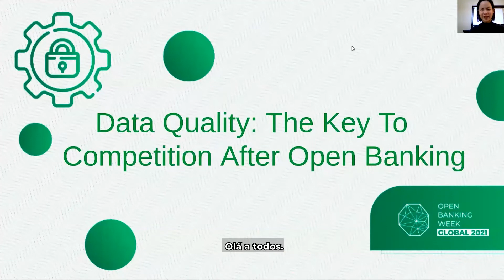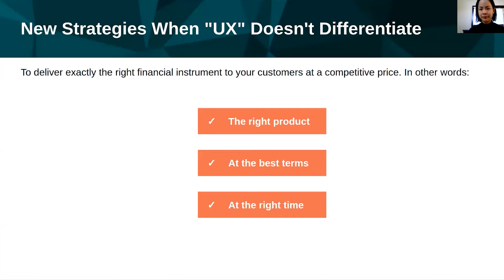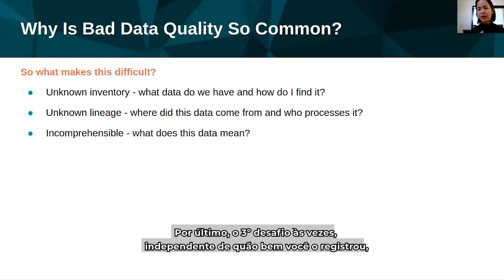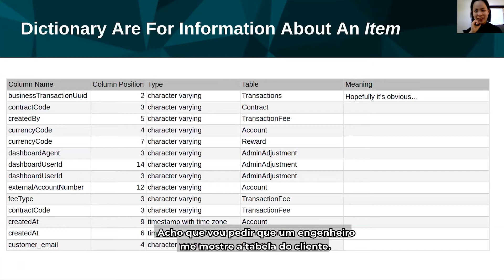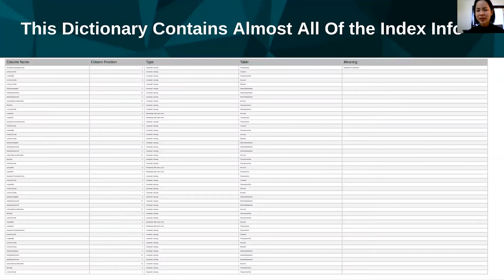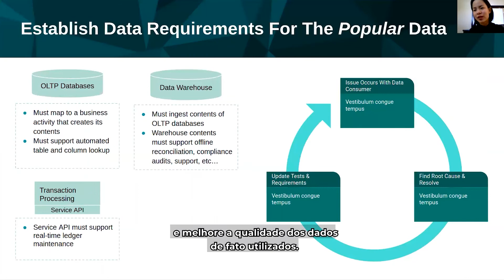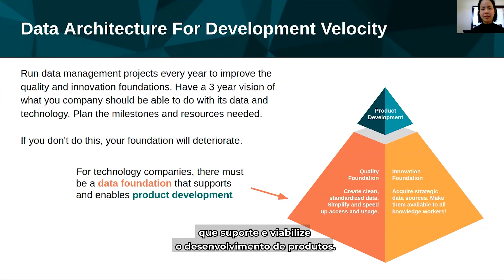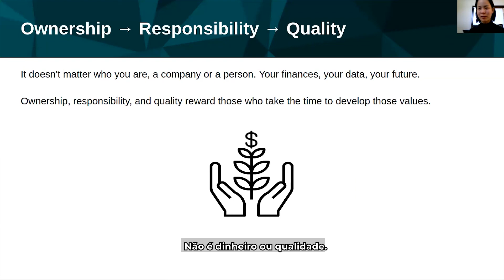Qualidade de dados e interoperabilidade, a barreira secreta, Lu Wang